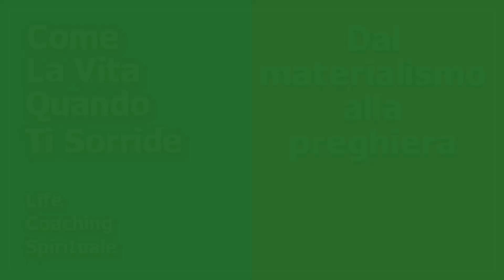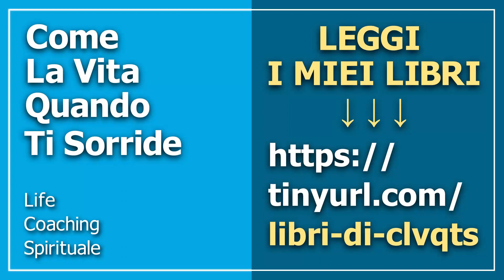Dal materialismo alla preghiera